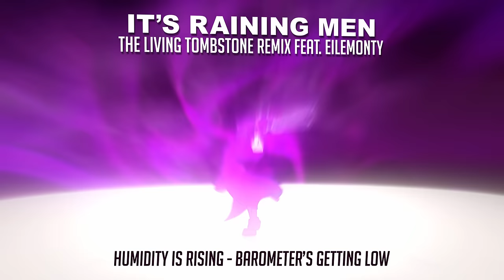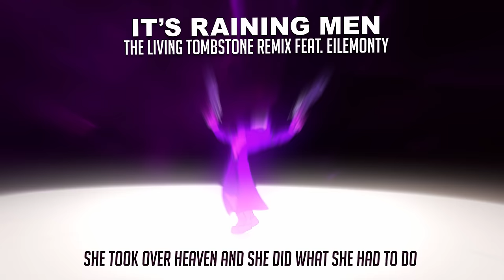It's Raining Men Remix - The Living Tombstone ft.Eilemonty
Amen it’s raining men! Check out this cover of the original song by The Weather Girls. I hope you enjoy this remix.

Original track by The Weather Girls

Lyrics:
Humidity is rising - Barometer's getting low
According to all sources, the street's the place to go
Just about half-past ten
For the first time in history
It's gonna start raining men.

It's Raining Men! Hallelujah! - It's Raining Men! Amen!
I'm gonna go out to run and let myself get
Absolutely soaking wet!
It's Raining Men! Hallelujah!
It's Raining Men! Every Specimen!
Tall, blonde, dark and lean
Rough and tough and strong and mean

God bless Mother Nature, she's a single woman too
She took off to heaven and she did what she had to do
She taught every angel to rearrange the sky
So that each and every woman could find her perfect guy
It's Raining Men! Ame-nnnn!

I feel stormy weather / Moving in about to begin
Hear the thunder / Don't you lose your head
Rip off the roof and stay in bed

It's Raining Men! Yeah!

It's Raining Men! Hallelujah! - It's Raining Men!